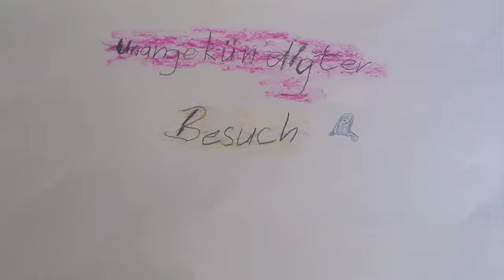Meteore haben Vorfahrt Ferdinand